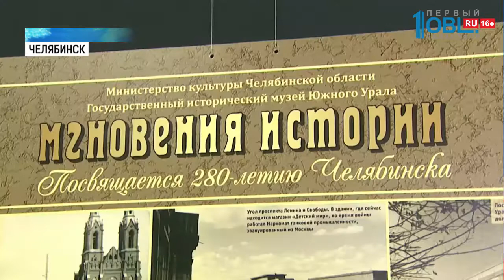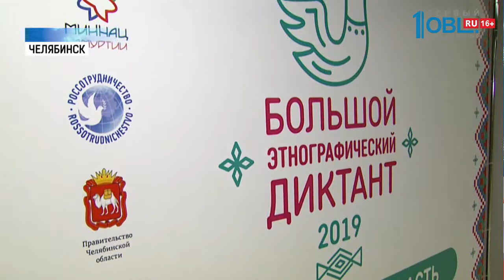В Челябинске прошел большой этнографический диктант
Южноуральцы написали этнографический диктант! Его провели сегодня в музеях. И даже вокзалах Челябинска, Оренбурга и Кургана. На какие вопросы пришлось ответить участникам Всероссийского теста? Знает Полина Кирсанова.

Этнографический диктант — это проверка знаний о народах своей страны. Одни участвует в акции, чтобы почерпнуть что-то новое. Другие — блеснуть своими знаниями. Для студента факультета регионоведения ЮУрГУ — Константина Макеева — это возможность узнать о народах. В будущем это поможет в работе.

Участниками этнографического диктанта могут быть не только студенты. Пройти тест могут и дети, и взрослые. Представители любого народа. Ограничений для участников нет. Каждому выдают лист с вопросами. Их 30. На выполнение 45 минут. Задания тестовые, но сложные. Например, где находится этнографический музей, какой праздник завершал полевые работы или кто придумал перепись населения. Главная цель диктанта — избавиться от пробелов в знаниях о народах России. Только в Челябинской области проживают представители более, чем 150-ти различных национальностей

Впервые этнографический диктант россияне писали в 2016 году. Тогда акция была Всероссийской. А уже в 2017-ом году она стала международной.

Тестирование можно будет пройти и в режиме онлайн. Он будет доступен с первого по четвертое ноября на официальном сайте большого этнографического диктанта.